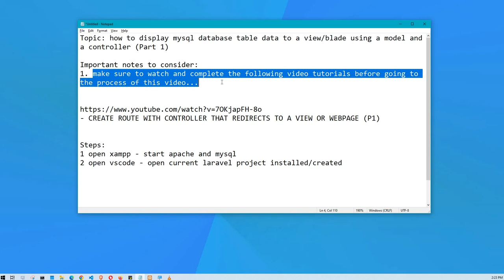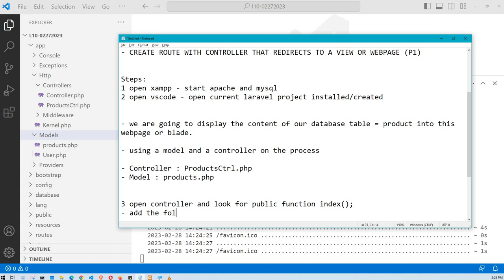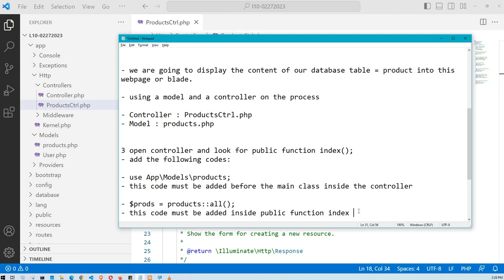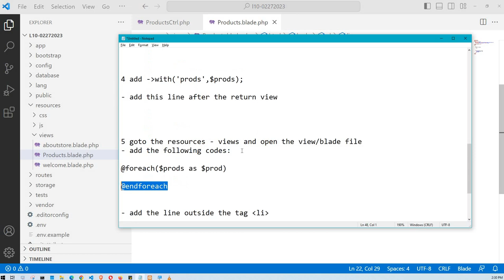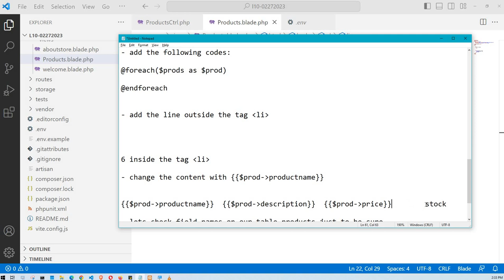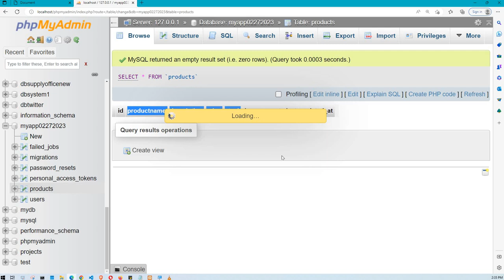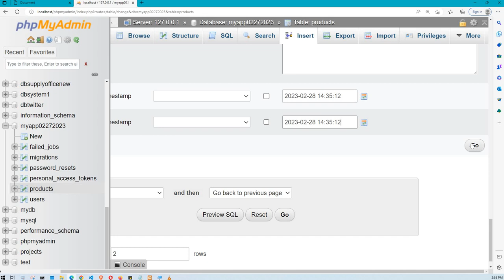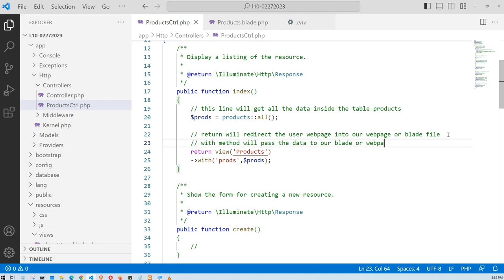DISPLAY MYSQL DATABASE TABLE DATA TO A VIEW/BLADE USING MODEL AND A CONTROLLER (P1)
Topic: how to display mysql database table data to a view/blade using a model and a controller (Part 1)

Important notes to consider:
1. make sure to watch and complete the following video tutorials before going to the process of this video...

- CREATE ROUTE WITH CONTROLLER THAT REDIRECTS TO A VIEW OR WEBPAGE (P1)

Steps:
1 open xampp - start apache and mysql
2 open vscode - open current laravel project installed/created

- we are going to display the content of our database table = product into this webpage or blade.

- using a model and a controller on the process

- Controller : ProductsCtrl.php
- Model : products.php

3 open controller and look for public function index();
- add the following codes:

- use App\Models\products;
- this code must be added before the main class inside the controller

- $prods = products::all();
- this code must be added inside public function index

4 add -  with('prods',$prods);

- add this line after the return view

5 goto the resources - views and open the view/blade file

@foreach($prods as $prod)

- add the line outside the tag  li

6 inside the tag  li

- change the content with {{$prod-  productname}}

{{$prod-  productname}} {{$prod-   description}} {{$prod-  price}} {{$prod-  stock}}

- lets check field names on our table products just to be sure
- open localhost/phpmyadmin using a  browser

- add the following codes put it inside the tag  li

7 Lets add data into our database table products to see the actual data being displayed into our view or webpage

- go back to localhost/phpmyadmin
- click insert tab and add new set of sample data

8 go back to the browser into our project and refresh
- lets add again

  // this line will get all the data inside the table products
        $prods = products::all();

        // return will redirect the user webpage into our webpage or blade file
        // with method will pass the data to our blade or webpage
        return view('Products')
        -  with('prods',$prods);